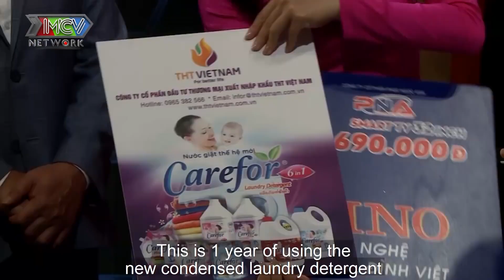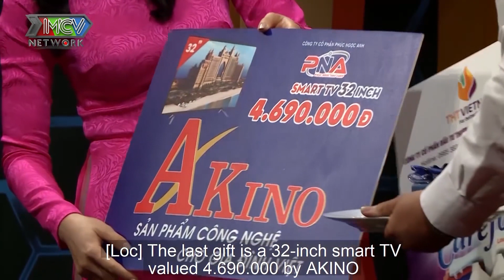Màn bóc phốt CON RỂ của MẸ VỢ cực HÀI HƯỚC khiến Quyền Linh Lê Lộc cười lăn lộn | MCND